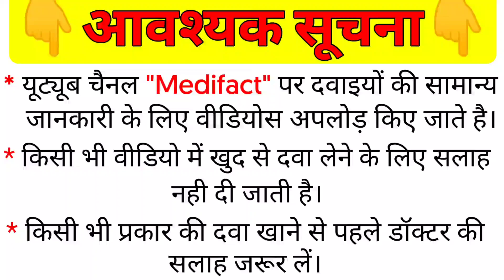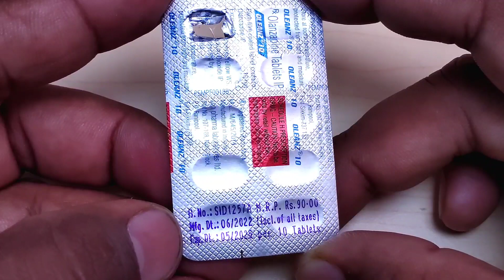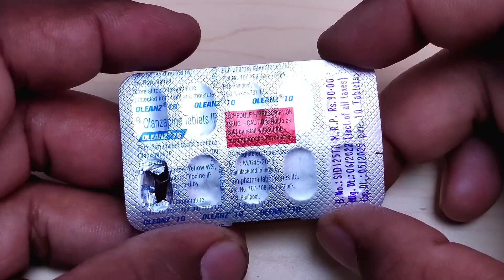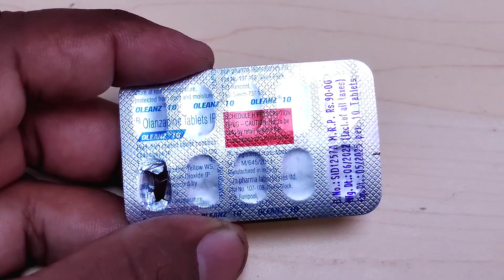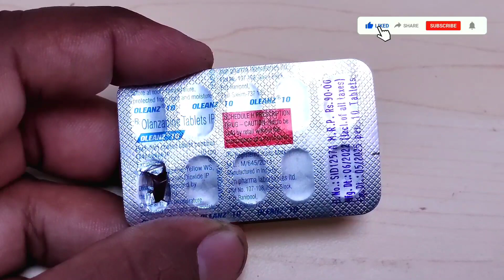oleanz 10 mg price | oleanz 10 mg tablet uses | oleanz tablet benefits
Hello doston, Ajj ki is video me maine aapko oleanz 10 mg tablet ke bare me bataya hai aur sath hi is sey hone waley Side Effects, Precautions, Dose, Price ke bare me bhi bataya hai, to mai Ummeed karta hoon ke aap sabhi ko meri ye video bahut pasand aai hogi...

1- benefits of oleanz 10 tablet in hindi
2- review of oleanz 10 mg  tablet in hindi
3- uses of oleanz 10 mg tablet in hindi
4- oleanz 10 tablet ke fayde
5- side effects of oleanz 10 tablet
6- oleanz 10 mg tablet price

About:- "medi fact" channel is a youtube channel, in this channel you will find the videos of health tips, fitness tips, medicine review, product review & much more, so guy's please support and subscribe my channel to watch the latest videos, we post everyday.

medi fact medifact